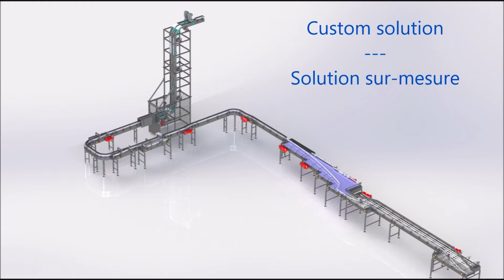Gripper Vertical Elevator for bottles and cans / Élevateur vertical pour bouteilles et cannettes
Raising and lowering system taking up very little floor space.

Système d'élevation et d'abaissement prenant très peu d'espace au sol.